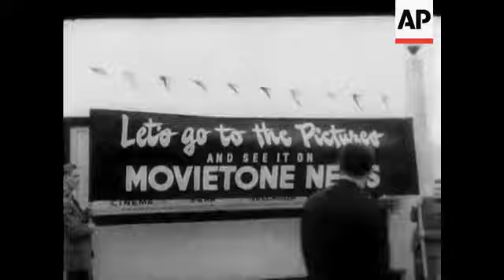SHOE SHOW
(18 Sep 1950) At a London Hotel, the recent exhibition of Fashion in Footwear drew scores of buyers from all over the World.